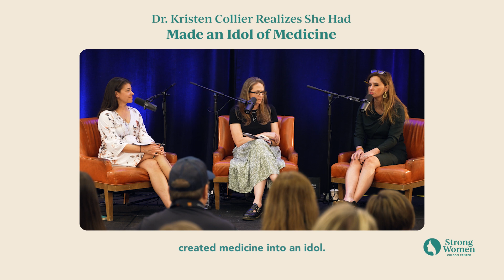Dr. Kristin Collier and How She Realizes She Had Made an Idol of Medicine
Dr. Kristin Collier explains in our live podcast recording from CCNC23, how she had made an idol of medicine.